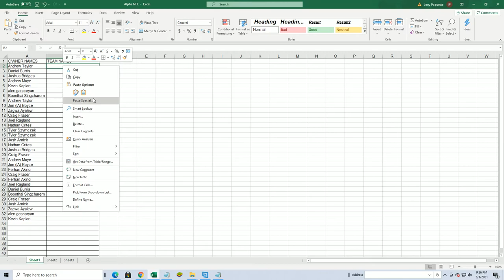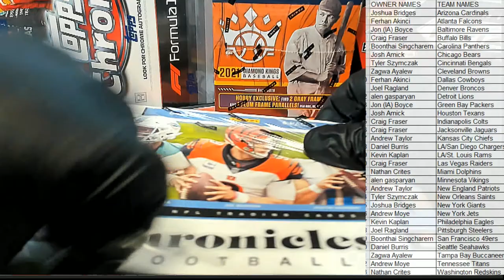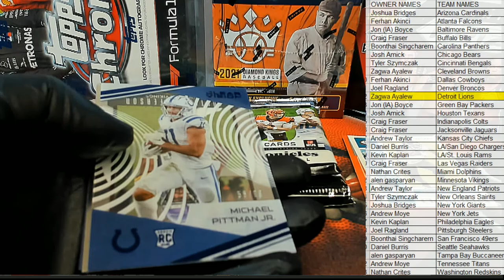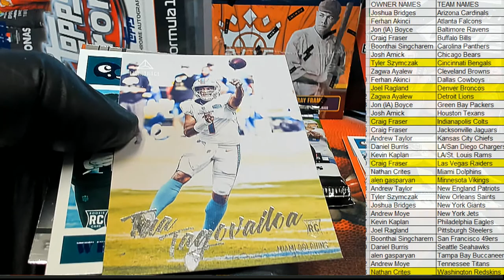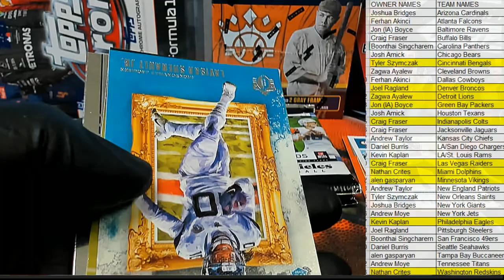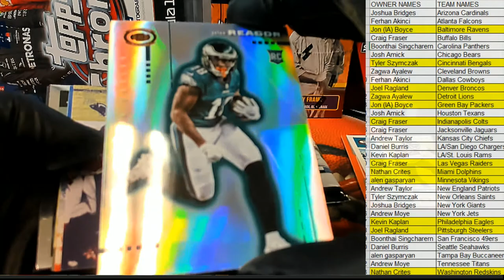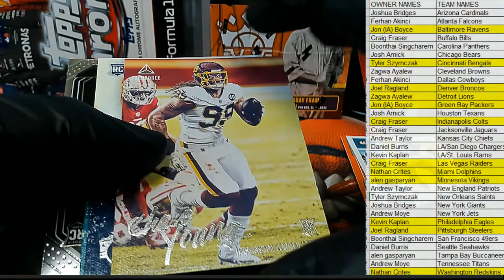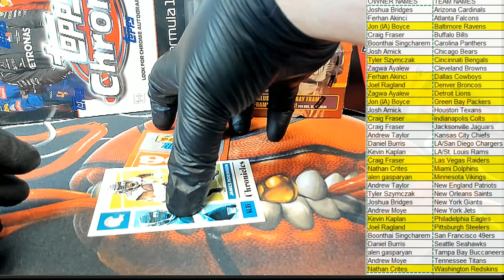2020 Panini Chronicles Football Hobby ID 20CHRONFB222